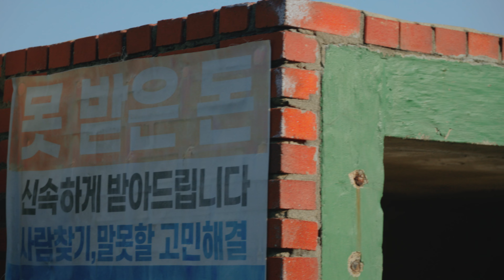부산 낭만인으로 살아남기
생존전문가  김하루  @dear_my_haru

음악
🎵Track : 트로트 인생 -

🎵Track : Disco Shower -